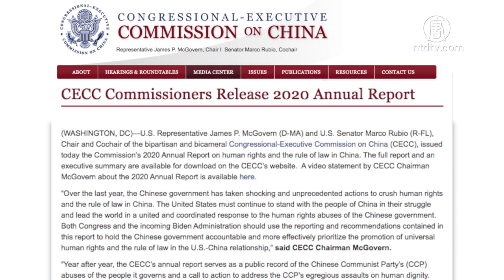美國會委員會人權報告：中共繼續迫害法輪功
美國會及行政當局中國委員會主席麥高文表示，兩黨議員表決，一致通過了2020年度人權報告。